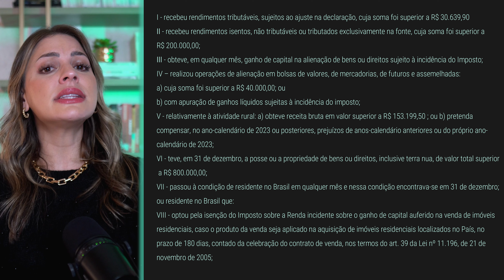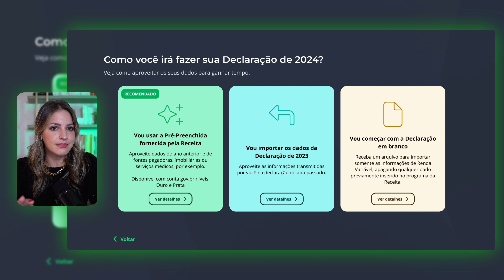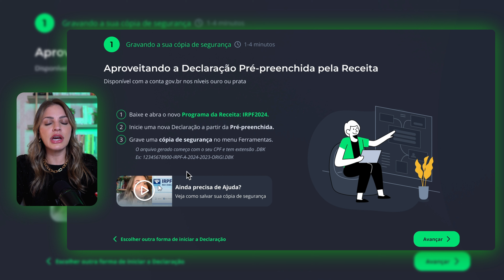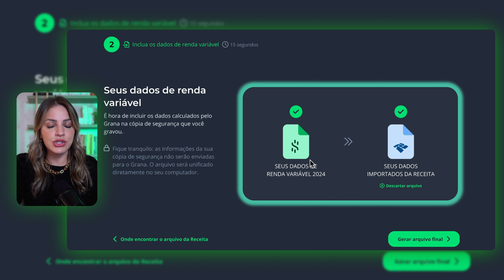IRPF 2024: Como fazer sua declaração em poucos minutos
A Declaração Pré-Preenchida Grana contempla os dados referentes a ações, fundos imobiliários, ETFs, BDRs, opções e mercado futuro. Além de tudo isso, com o Grana você consegue ter o controle mensal dos seus impostos, os otimizando para economizar tempo e dinheiro na hora de ficar em dia com o fisco.

Aprenda a fazer sua declaração de imposto de renda (IRPF 2024) em poucos minutos com o Grana. Não perca tempo se preocupando com sua declaração, assista a este vídeo e aprenda a fazer de forma rápida e eficiente!

Minutagem:
00:00 IRPF 2024
01:14 PRAZO PARA ENTREGAR A DECLARAÇÃO ANUAL DO IMPOSTO DE RENDA
01:52 QUEM PRECISA ENTREGAR O IRPF 2024
04:21 UTILIZANDO A DECLARAÇÃO PRÉ PREENCHIDA DA RECEITA FEDERAL
05:42 A DECLARAÇÃO PRÉ PREENCHIDA DO GRANA CAPITAL
07:18 TUTORIAL PRÁTICO DE COMO FAZER O IMPOSTO DE RENDA PELO GRANA CAPITAL

O presente conteúdo tem caráter meramente educativo e não deve ser interpretado como uma oferta a aquisição de valores mobiliários de qualquer espécie ou recomendação. Todas as análises são opiniões pessoais e cabe ao espectador fazer os próprios estudos antes de tomar qualquer decisão de investimento.

Eu sou Bea Aguillar, analista de valores mobiliários CNPI, educadora financeira e investidora há mais de 12 anos.